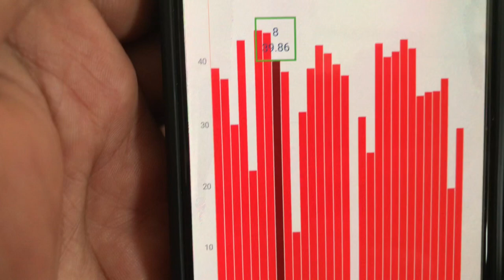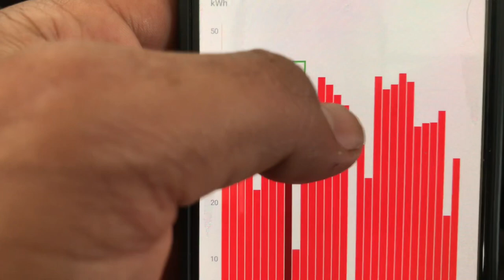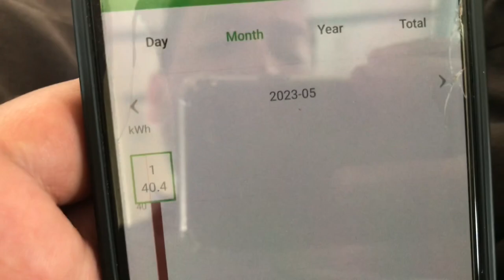Longi HimO6 latest technology panel efficiency comparison with old solar panel لونجی نئی ٹیکنالوجی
Longi HimO6 latest technology panel efficiency comparison wit old solar panel  لونجی نئی ٹیکنالوجی